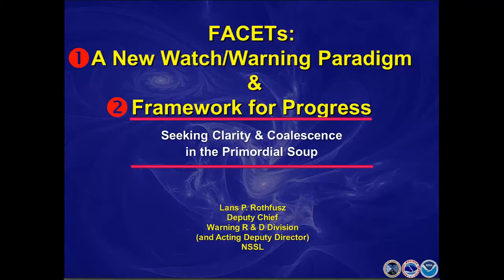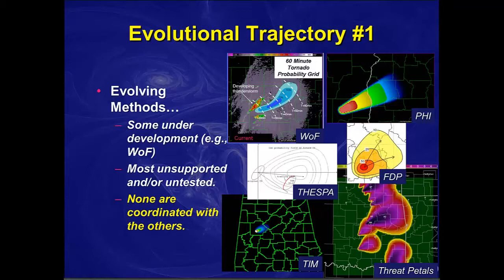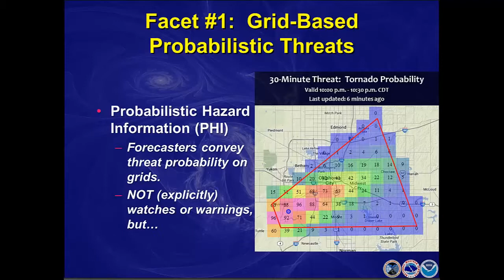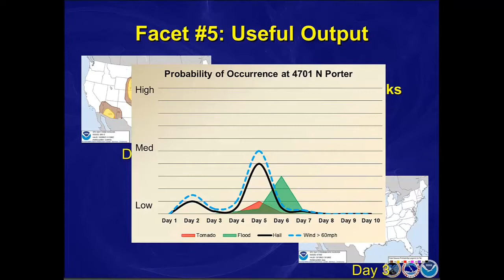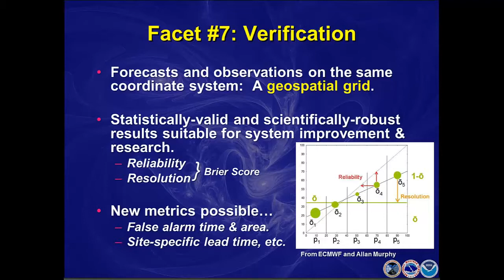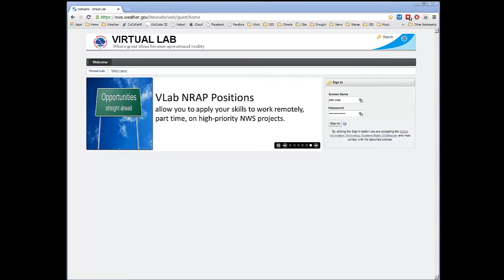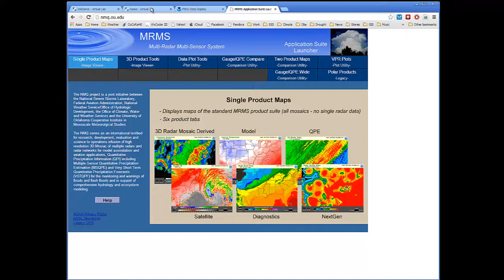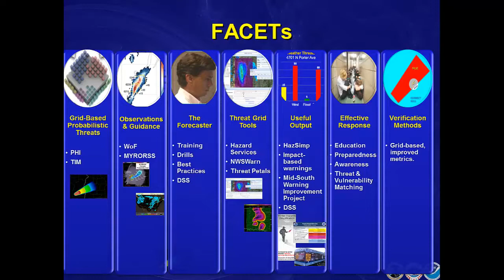FACETs A New Watch Warning Paradigm and Framework for Progress